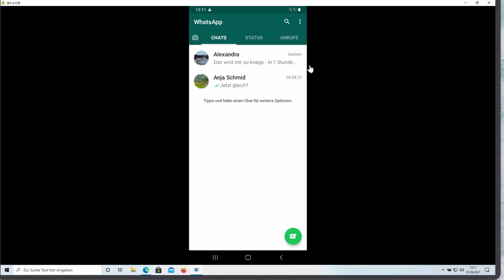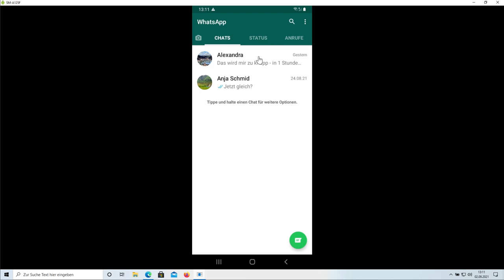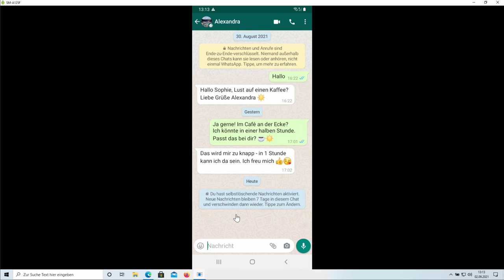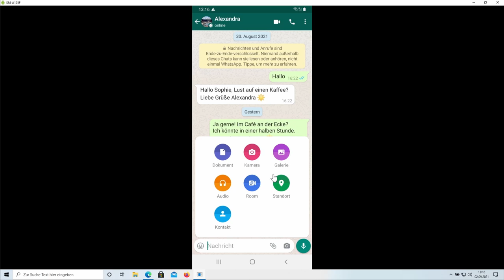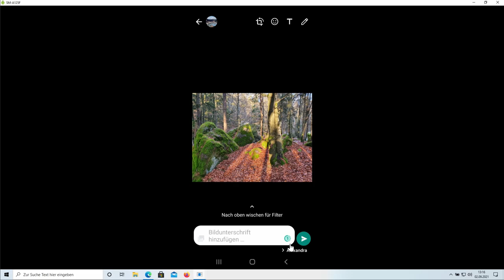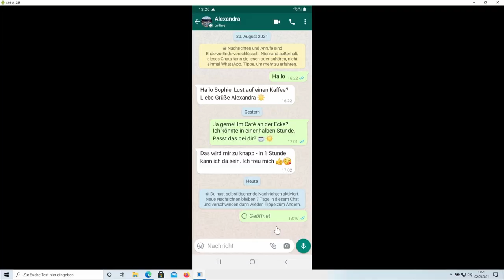WhatsApp: Die neuen Features – Fotos und Nachrichten automatisch verschwinden lassen!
Nun kannst Du in WhatsApp einstellen, dass Fotos nur einmal betrachtet werden können und Nachrichten automatisch nach 7 Tagen gelöscht werden! In diesem Tutorial zeigen wir Dir, wie es geht!

Kapitel:
00:00 Intro
00:18 Nachrichten automatisch löschen
04:17 Fotos zerstören
08:16 Outro